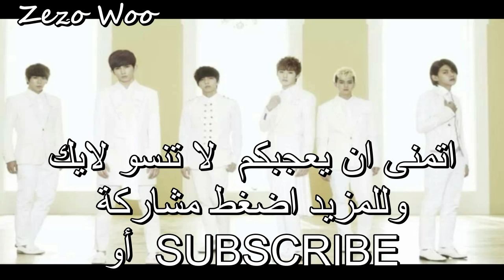UKISS Distance ARABIC SUB [Full AUDIO]